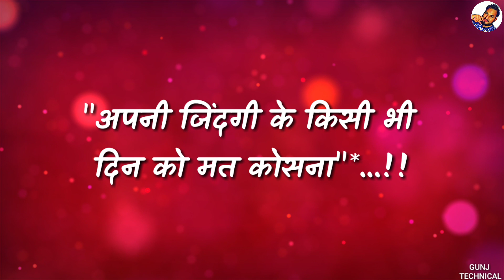अच्छा दिन और बुरा दिन Good day and bad day || WhatsApp status video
🤴👸Fanaa Shayaris | Fanaa | Aamir Khan | Kajol | Fanaa movie best shayari for whatsapp status in 30 sec

Gunj technical Presented :)30 Sec WhatsApp Status For 💖💗New Whatsapp Status💗💖 For

30 second status
30 sec status video
status video
30 second
30 second video
30 second sad status video emotional
30 second love video
30 second sad video
30 second love video
Whatsapp status video
 30s cute love whatsapp status
story video
30 second whatsapp
30 second story video
30 sec video story whatsapp status with lyrics